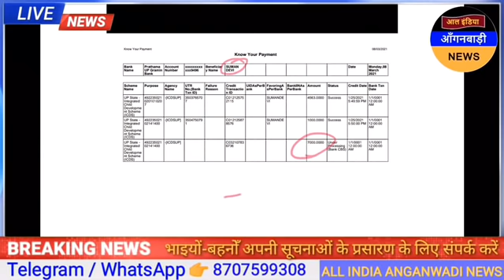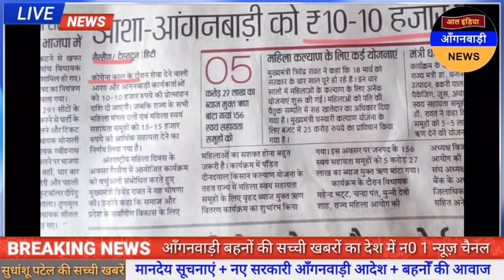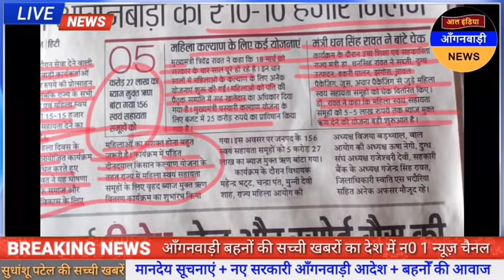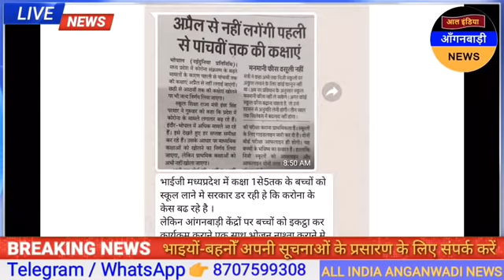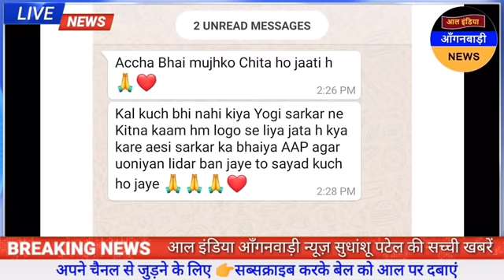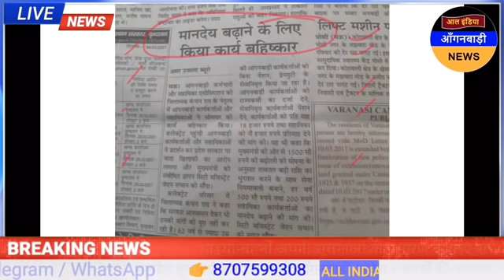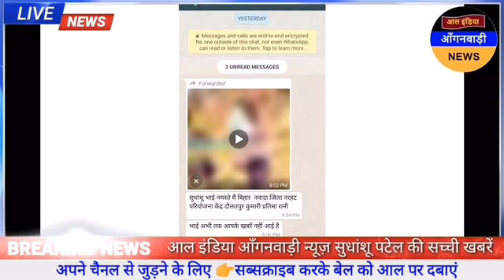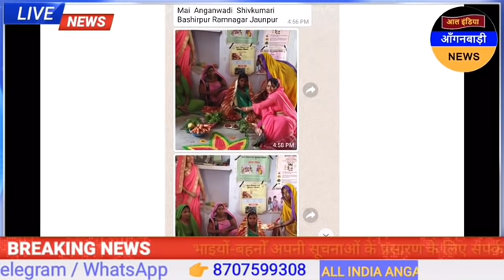आल इंडिया आंगनवाड़ी न्यूज़ | आज 9 मार्च शाम 7 बजे की आंगनवाड़ी खबरें